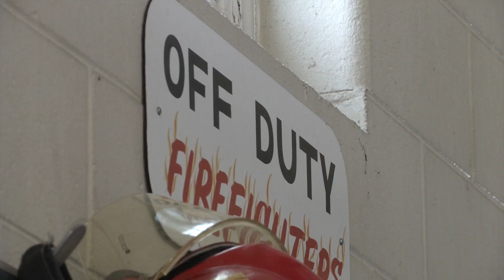Meridian Township Leadership Team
With the recent retirees of several Meridian Township lieutenant, captains and battalion chiefs, a new team has been set in place. Here's how the team works together to keep their residents safe.